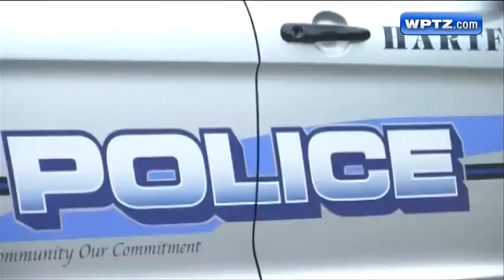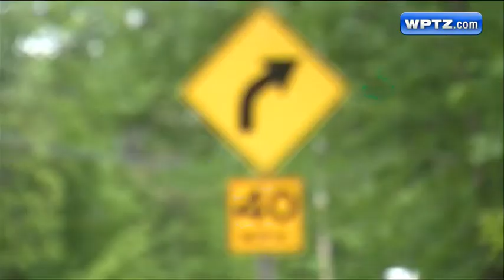Route 4 crash sends two local women to hospital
One vehicle crosses into oncoming traffic